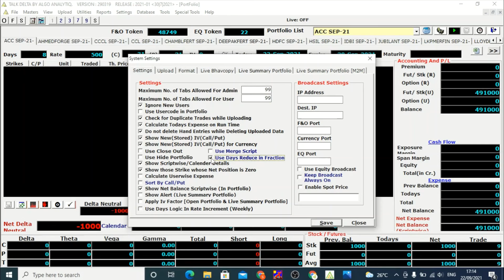How To use days reduce setting in talkdelta single user .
For Demo & Subscription Click On Below Link.